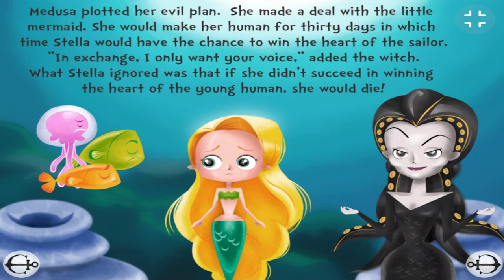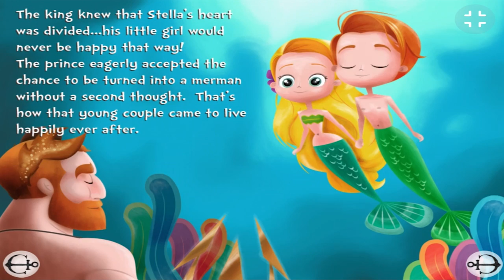The Song of The Mermaids | Stella and Sailor | Amazing Cute Storybook For Little Kids & Children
The little mermaid girl named Stella had a beautiful voice and she loved to sing. One day, she noticed sailor man and she fell in love with him! She was singing to him every day! He was hearing this beautiful voice but he didn’t know who was that! Stella’s father, Poseidon, didn’t want to hear fulfill Stella’s wish to make her human! She asked the evil witch Medusa to help her! But is this good idea?